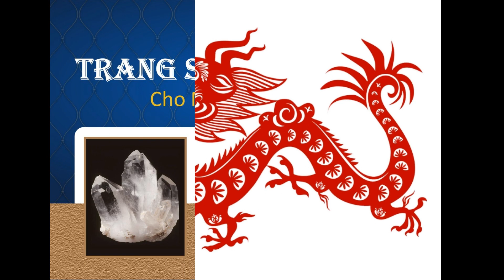Bình giải lá số tử vi Canh Thìn 2023 nam mạng chi tiết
Tìm hiểu thêm:
Tử vi Canh Thìn 2023 nam mạng sẽ có những bước ngoặt quan trọng nào trong năm mới? Mệnh chủ nên làm gì và kiêng kỵ điều gì để có một năm thuận lợi, an lành? Cùng Shopee Blog giải mã chi tiết qua bài viết sau đây nhé!

Tổng quan tử vi Canh Thìn 2023 nam mạng
Người tuổi Canh Thìn cầm tinh con rồng và có ngày sinh rơi vào khoảng thời gian từ 05/02/2000 – 23/01/2001 Dương Lịch. Tuổi Canh Thìn là sự kết hợp giữa thiên can Canh và địa chi Thìn mang ý nghĩa đặc biệt là Thứ Tính Chi Long (Rồng khoan dung).

Tổng quan tử vi Canh Thin 2023 nam mạng xét trên các phương diện ngũ hành, can chi, sao chiếu mệnh,… như sau:

Ngũ hành: Nam Canh Thìn thuộc mệnh Kim, bình hòa với mệnh Kim của năm Quý Mão.
Thiên can: Canh gặp Quý, bình hòa.
Địa chi: Thìn gặp Mão, bình hòa.
Sao chiếu mệnh: Sao Vân Hớn.
Vận hạn: Hạn Thiên La.
Vận niên: Hổ Nhập Nội.
Thái Tuế năm 2023: Phạm Thái Tuế.
Tam Tai năm 2023: Phạm Tam Tai năm thứ hai.

Chi tiết tử vi Canh Thìn 2023 nam mạng
Sau đây, Shopee Blog sẽ chia sẻ với bạn tử vi Canh Thìn 2023 nam mạng chi tiết dựa trên các khía cạnh nổi bật trong cuộc sống. Những khía cạnh này bao gồm công việc, tiền tài, gia đình, sức khỏe, vận may và vận hạn.

Công việc, sự nghiệp của nam 2000
Đường công danh sự nghiệp của nam Canh Thìn trong năm 2023 tương đối thuận lợi. Mặc dù vẫn có thử thách nhưng đây là cơ hội để mệnh chủ khẳng định tài năng và ý chí của bản thân. Nếu muốn phát triển sự nghiệp trong năm nay, bạn nên khắc phục tính bảo thủ, đầu tư trí tuệ, công sức và thời gian vào công việc nhiều hơn.

Để có thể thành công hơn trong công việc, bạn có thể tham khảo chọn đối tác làm ăn hợp tuổi và chọn ngày lành tháng tốt để khai trương. Sau đây là các tuổi hợp với nam Canh Thìn 2000 trong lĩnh vực kinh doanh, làm ăn:

Mậu Dần 1998
Đinh Tỵ 1977
Canh Ngọ 1990
Kỹ Mão 1999

Tiếp theo là những ngày khai trương đẹp cho nam Canh Thìn trong 12 tháng:

Tháng 8 Dương lịch: 1/8, 3/8, 12/8, 15/8, 27/8
Tháng 9 Dương lịch: 8/9, 20/9
Tháng 10 Dương lịch: 3/10, 26/10
Tháng 11 Dương lịch: 13/11, 14/11
Tháng 12 Dương lịch: 3/12, 7/12, 8/12, 13/12, 20/12
Tiền bạc, tài chính của Canh Thìn nam mạng
Tình hình tài chính của nam Canh Thìn không gặp nhiều biến động lớn trong năm 2023. Nguồn thu nhập bình ổn sẽ đảm bảo cho mệnh chủ một cuộc sống đầy đủ. Trong năm nay, bạn nên suy nghĩ kỹ lưỡng và tìm hiểu thị trường cẩn thận trước khi đầu tư hoặc mở rộng kinh doanh.

Gia đạo, tình duyên của nam 2000
Tình duyên của nam Canh Thìn trong năm Quý Mão 2023 sẽ gặp cản trở nhưng nhìn chung vẫn tương đối rực rỡ. Bạn nên chủ động bày tỏ tình cảm chân thành với đối phương. Nếu muốn tiến đến hôn nhân, nam 2000 cần thể hiện lòng chung thủy và sự đáng tin của mình.

Sức khỏe của nam sinh năm 2000
Sức khỏe của nam Canh Thìn 2000 vẫn duy trì ở trạng thái ổn định. Tuy gặp hạn Thiên La và sao Vân Hớn chiếu mệnh nhưng nam mệnh chủ vẫn tràn đầy năng lượng. Bạn nên dành nhiều thời gian nghỉ ngơi và chăm sóc sức khỏe bản thân. Khi chịu áp lực trong cuộc sống, bạn có thể thư giãn bằng những hoạt động lành mạnh như xem phim, nghe nhạc, đọc sách, thiền định,…

Vận may năm 2023 của nam sinh năm 2000
Theo tử vi trọn đời tuổi Canh Thìn 2000 nam mạng, thiên can Canh có mối quan hệ tương hợp với Quý của năm 2023 và địa chi cũng tương đối bình hòa. Nhờ vậy, trong năm 2023, tuy gặp nhiều khó khăn nhưng bạn vẫn dễ dàng vượt qua, nguy chuyển thành an.

Vận hạn năm 2023 của nam Canh Thìn
Sao Vân Hớn chiếu mệnh
Vân Hớn là một hung tinh chủ về bệnh tật. Khi bị sao Vân Hớn chiếu mệnh, nam Canh Thìn sẽ chịu nhiều ảnh hưởng như:

Sự nghiệp bị ảnh hưởng.
Dễ bị thưa kiện.
Gia đạo bất an.
Sức khỏe sa sút, thương tật bất ngờ.
Tính tình trở nên bảo thủ và nóng nảy.
Tuy nhiên, đây là hung tinh tương đối nhẹ nên các phương diện cuộc sống của mệnh chủ cũng không bị nhiều ảnh hưởng tiêu cực. Tuy nhiên, vào tháng 4 và tháng 8 âm lịch, bạn nên chú ý lời ăn tiếng nói để tránh thị phi rắc rối không cần thiết.

Cách cúng giải hạn sao Vân Hớn

Cúng giải hạn sao Vân Hớn thường cúng vào 9 giờ đến 11 giờ ngày 29 âm lịch hàng tháng. Về đồ thờ cúng, bạn nên chuẩn bị: 15 ngọn nến hoặc đèn, bài vị màu đỏ của sao Vân Hớn; tiền vàng, gạo, muối, nước, trầu cau, hương hoa, ngũ oản. Các lễ vật nên có màu đỏ, hoặc dùng giấy đỏ gói lại/ lót xuống dưới.

Sau khi chuẩn bị đầy đủ lễ vật, bạn đặt hương án về phía chính Nam để làm lễ. bài trí 12 cây đèn cầy theo hình đồ của sao Vân Hớn.